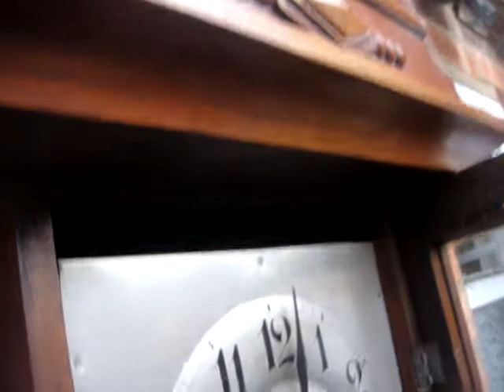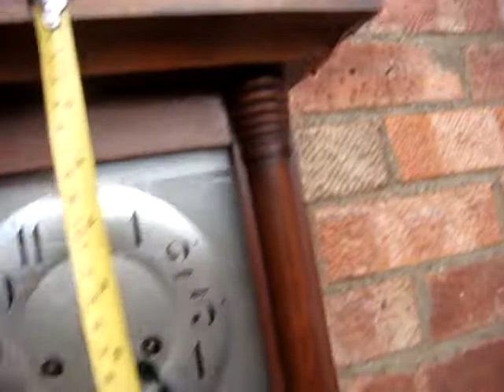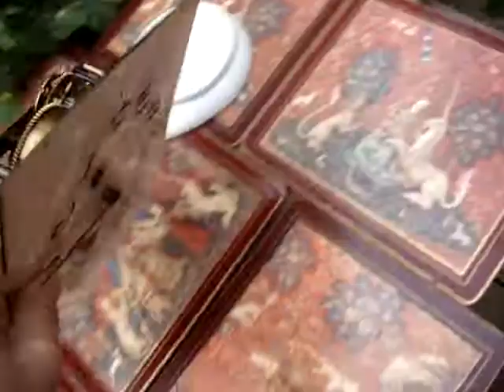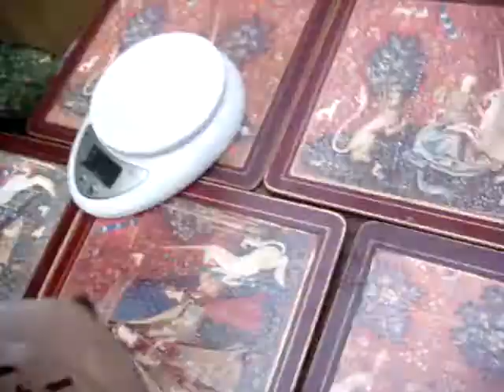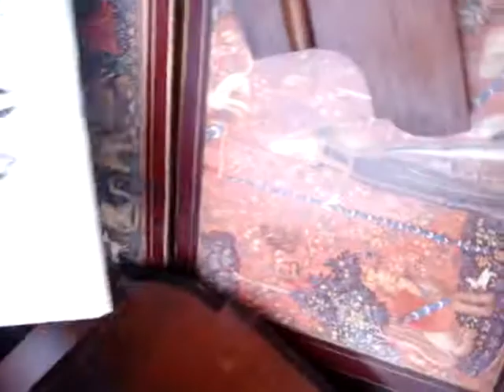German Vintage Old Antique Junghans Wall Clock & Key Pendulum See Video